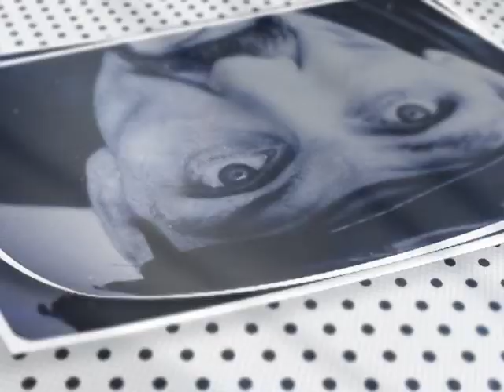Cidadania | Educação Financeira - Compras de Natal | Parte 1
No programa Cidadania de hoje, estaremos conversando sobre educação financeira e as compras de natal. E para falar mais sobre isso, estaremos conversando com Reneuza Marinho Borba, ela que é presidente da Adocom.